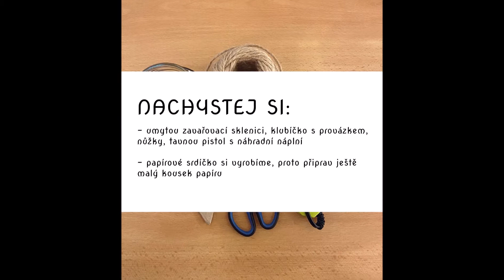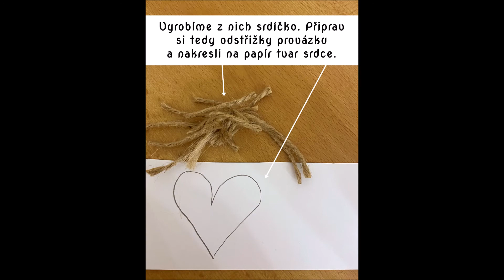DDM Astra Zlín dětem: Vyrob si macramé svícen (DIY Home Decor | Gift)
Dnes Vám přinášíme tip na krásný svícen z jutového provázku a sklenice. Výrobu zvládne úplně každý. Nepotřebujete víc, než zavařovací sklenici, jutový provázek a nůžky. Výroba takového dárku je snadná a zabere jen pár minut. Výsledek je hvězdný. Pokud si nevíte rady s dárkem pro své blízké, třeba se inspirujete. :)

PS: Ideální dárek v rámci Valentýna (14. února), Dne sesterství (22. února), k narozeninám či Vánocům. své kouzlo určitě bude mít i jako dekorace na párty nebo svatbě.